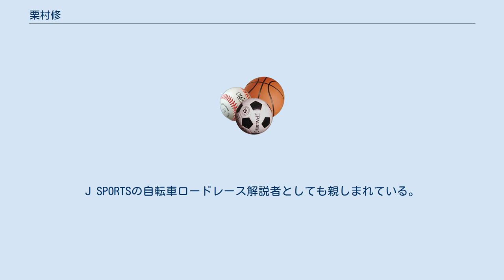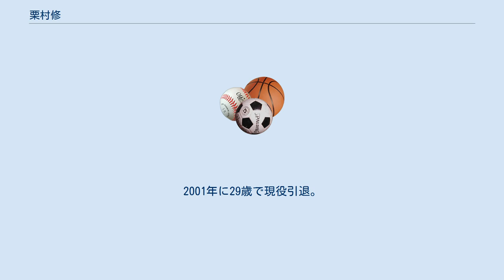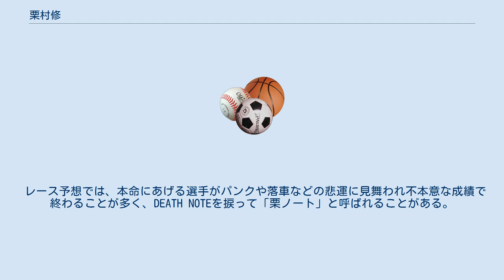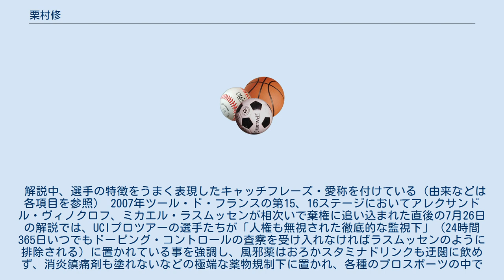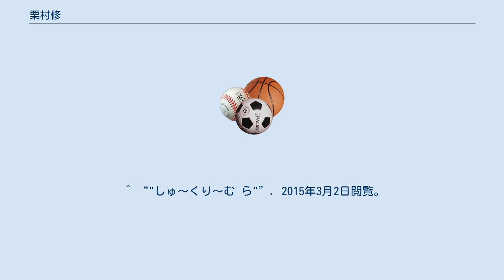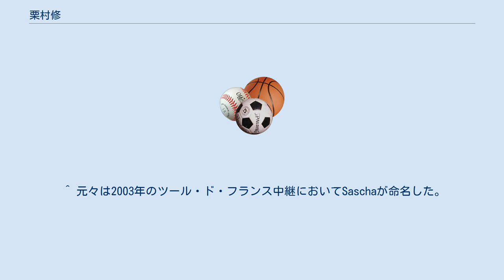栗村修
栗村 修（くりむら おさむ、1971年12月30日 - ）は横浜市西区出身の自転車ロードレースの元プロ選手。
有限会社マビスポーツ代表。
一般社団法人全日本実業団自転車競技連盟副理事長。
一般財団法人日本自転車普及協会主幹調査役。
J SPORTSの自転車ロードレース解説者としても親しまれている。
 中学2年生の時にミヤタ製のロードレーサーを入手し、15歳から本格的にロードレースに取り組む。
 高校中退後、フランスのナントに留学してクラブチームに所属。
その後帰国し、全日本実業団選手権を中心に日本国内トップクラスの成績を収める。
当時のホームコースは多摩川サイクリングロードや多摩丘陵で、飯島誠ら多摩川サイクリングロードで練習する選手で「多摩川連合」なる集団を形成していたと述懐している。
 1996年に契約選手第1号としてシマノレーシングに加入。
1998年に市川雅敏の推薦によりポーランドのプロチーム「ムロズ」と契約、ヨーロッパチームとプロ契約した10人目の日本人選手となる。
しかしながら、欧州プロロードの厳しさを痛感し、これといった成績も残せずわずか1年足らずで欧州から帰国。
 2000年にミヤタ・スバルレーシングチーム（2007年「チームミヤタ」に改称）と選手契約。
2001年に29歳で現役引退。
 2002年からはミヤタ・スバルの監督となり、2007年シーズン終了後のプロチームとしての活動休止（事実上の解散）まで同チームを率いた。
2008年はスキル・シマノ、2009年はシマノレーシングでスポーツディレクター（コーチ兼広報）を務め、2010年は宇都宮ブリッツェンの監督に就任した。
2013年シーズンで宇都宮ブリッツェンの監督を退任し、2014年はテクニカルアドバイザーとしてチームに携わった。
2015年以降、ツアー・オブ・ジャパン大会副ディレクター、ディレクターとしてレース運営の仕事に就いている。
 また自転車チームのコーチ業と並行してJ SPORTSの自転車ロードレース中継で解説者も務めている(後述)ほか、2009年から週刊少年サンデー連載の自転車ロードレース漫画『ツール!』の監修も手がけている。
 2000年から『J SPORTS cycle road race』中継で解説者としても活動している。
監督経験を生かしたレース中のチーム・選手の戦略分析や、視聴者にわかり易く説明する技術に長けている。
自分の失敗談も臆せずに披露したり、現地映像の選手達の会話シーンにいい加減な台詞をアテレコしたりとユーモアを交え、実況担当者や視聴者の笑いを取ることが多い。
一方で当てこすりや揚げ足取り、嫌みな言動などは決してしない穏健な姿勢を取る。
 解説中、外見的特長から選手を瞬時に判定する判断力があり、現地放送よりも早く正確な場合がしばしばある。
時には選手が点にしか見えないような空撮映像から、ペダリングの特徴だけで見破る事もある。
また、選手がチームカーに補給を取る際に、補給を行いながらチームカーで選手を加速させる・遅れた選手がチームカーに牽引され集団復帰を手助けするなどルール違反すれすれのグレーゾーンについて、自ら監督を経験した時の逸話を交えながら解説を行うこともしばしばである。
 お気に入りの選手として、上から読んでも下から読んでも同じなので、名前が好きなイニャキ・イサシ、掟破りな走り(トレインを必要としない、2005年のツール・ド・フランスでスチュワート・オグレディにゴール前でヘッドバットを喰らわす等)をするというロビー・マキュアン、パオロ・ベッティーニなどを挙げ、「綺麗にスマートに走って勝つ選手よりも人間味あふれる選手や走りのほうが好き」だという。
2007年ジロ・デ・イタリアの解説においてフリオ・アルベルト・ペレスにも好意的な発言をしていた。
中継では今中大介、永井孝樹、阿部良之らと同時に解説に入ることもある。
 実況を担当するSaschaとのコンビは「我らワールド」の通称で視聴者に親しまれている。
2007年ツール・ド・フランス第12ステージの中継では、ゲストであるパックンマックンのパトリック・ハーランに終始いじられたが（「クリバヤシさん」「栗村です」、「クリタさん」「栗村です」等）、無難にボケつつレース解説も過不足なくこなしてみせた。
ベルギーで婦人会帰りのご...